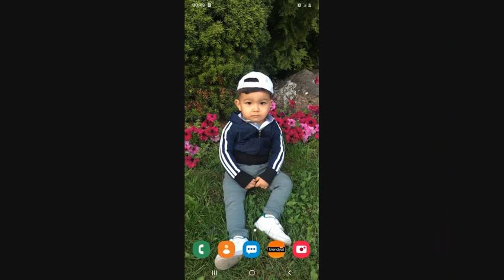ANNEM ANNEM CANIM ANNEM 2020 MAYIS 9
dursunyildiz55 ANNEM ANNEM CANIM ANNEM Anneler gününe özel videom Anneler gününüz kutlu olsun Annelerimizi bir gün değil her GÜN sevelim Sağ olan annelerimize Allah sağlık sıhhat HUZUR dolu uzun ömür versin inşallah Amin
 Rahmetli Annrlerimizede Allah rahmet eylesin mekanlari cennet olsun inşallah amin 2020 Mayıs 9